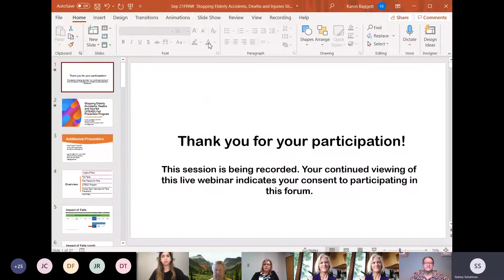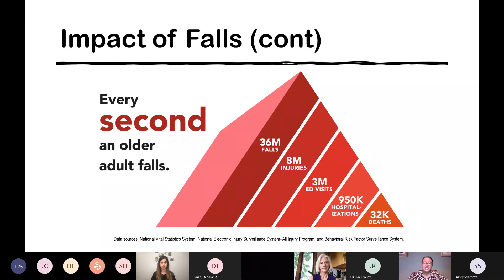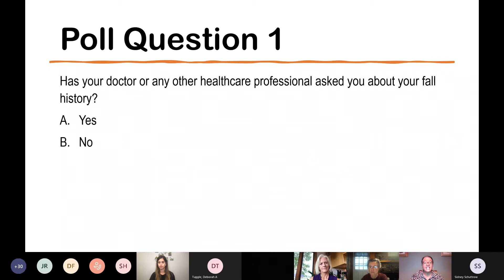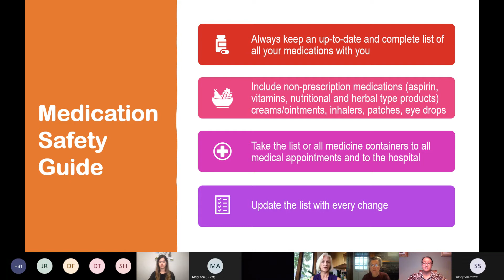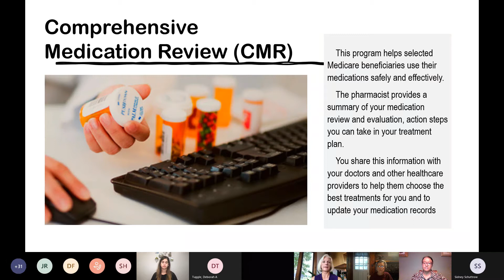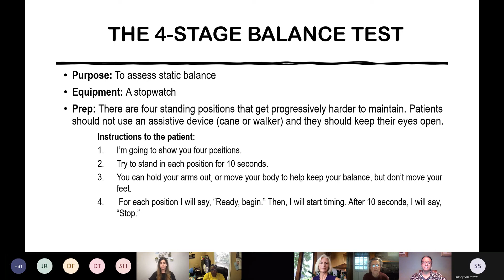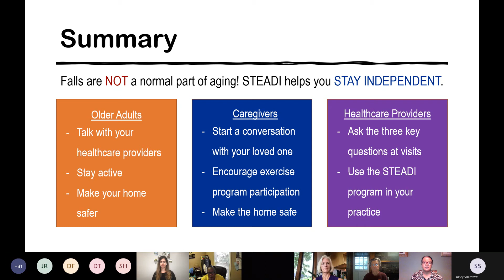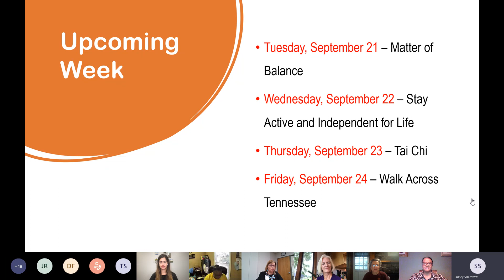Stopping Elderly Accidents, Deaths and Injuries STEADI with Karon Uzzell-Baggett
This session of the Fall Prevention Awareness Week Virtual Program Demonstrations focuses on the Stopping Elderly Accidents, Deaths and Injuries presented by Dr. Karon Uzzell-Bagget, Dr. Jeanne Ezell and Dr. Mariana Tondo. This series is hosted by the Tennessee Fall Prevention Coalition